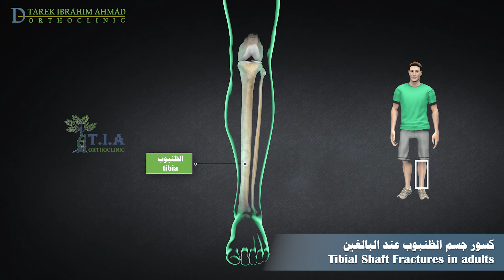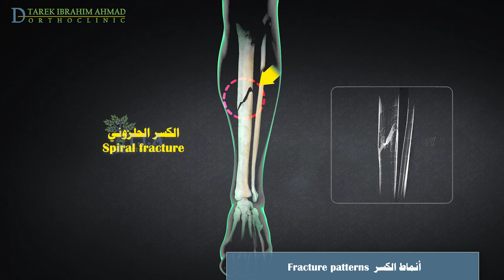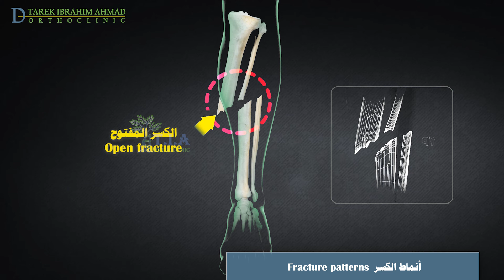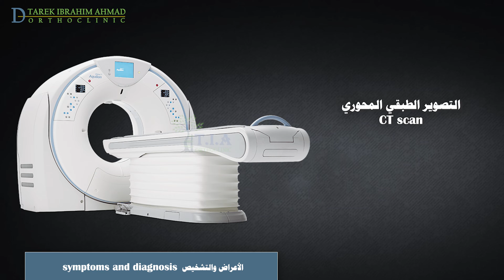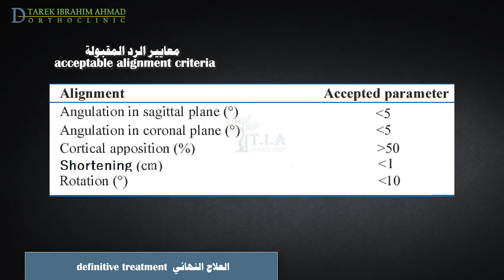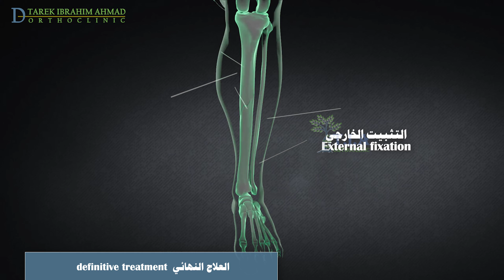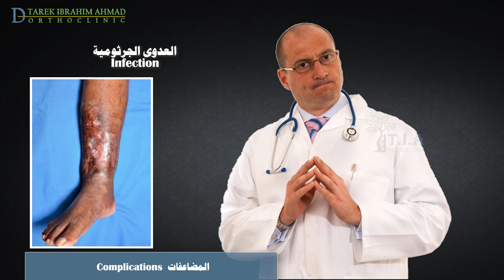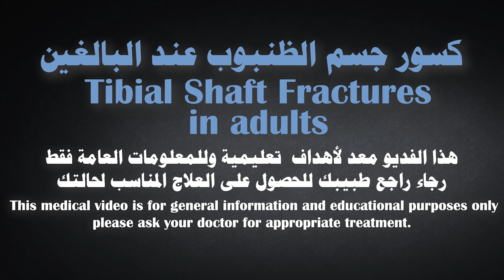كسور الساق عند البالغين - كسر قصبة الساق - كسر الظنبوب Tibial Shaft Fractures In adults (subtitled)